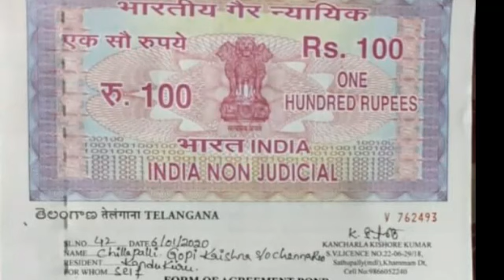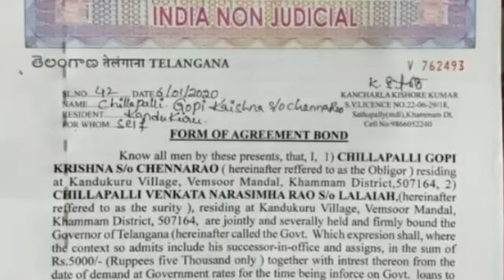TS Police Constable training 100 rupees bond paper